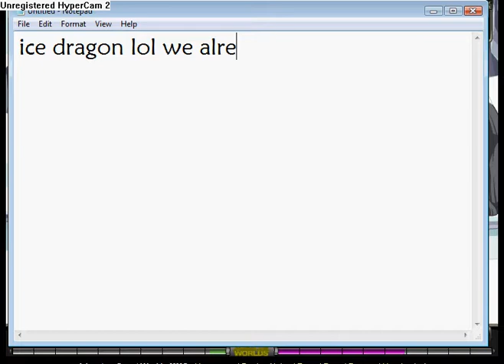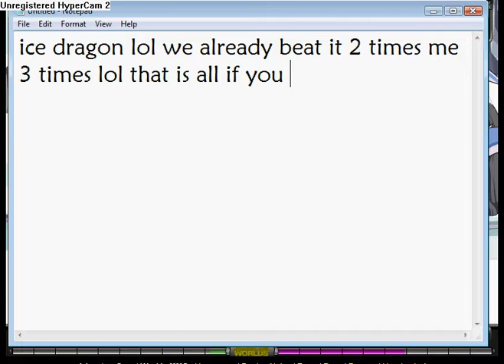Ep.1 Beating the ice dragon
just my party beating the big ice dragon.